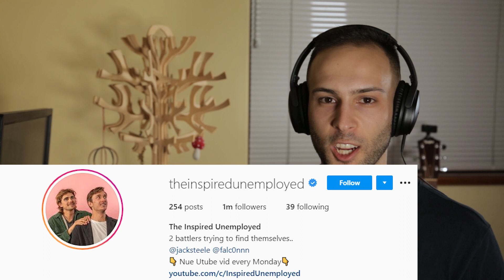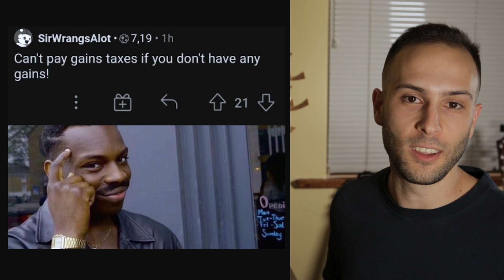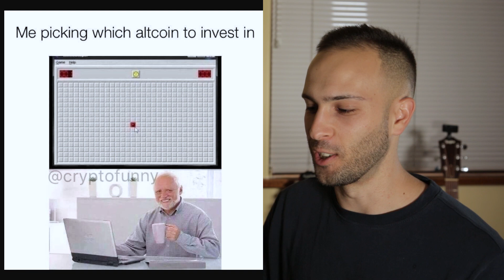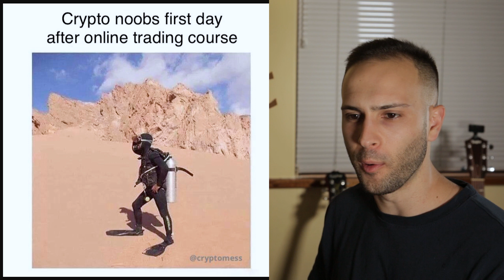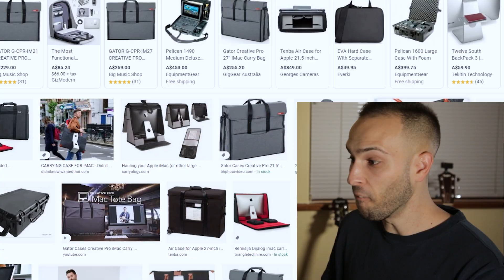If I Laugh You Lose!!! - Crypto Meme Review 2021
Can you tell me how many times I say "and with that being said" in this video?